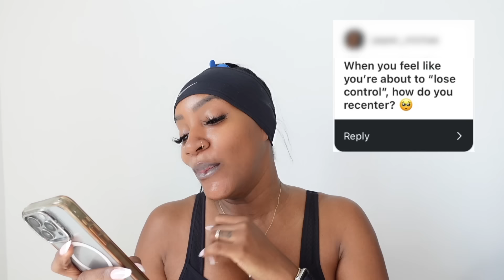UNFILTERED Q & A ft Dossier | TANAANIA